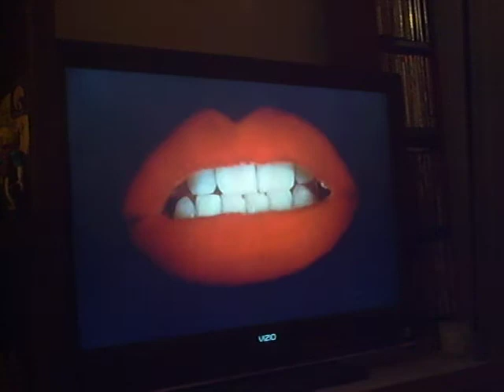The Ozma Horror Picture Show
My lil deaf cat Ozma gets an up close and personal look at the Rocky Horror lips!